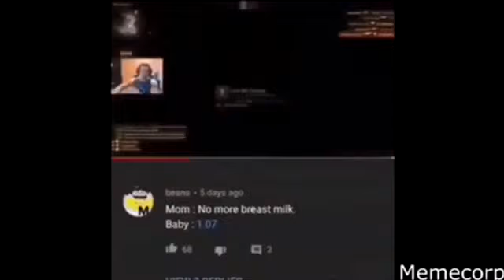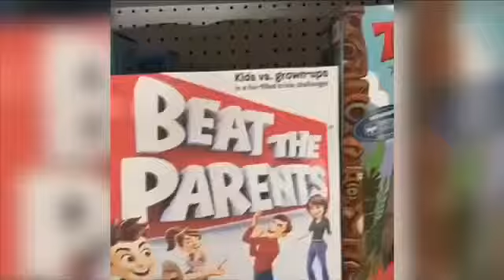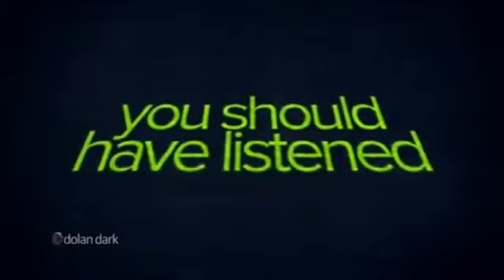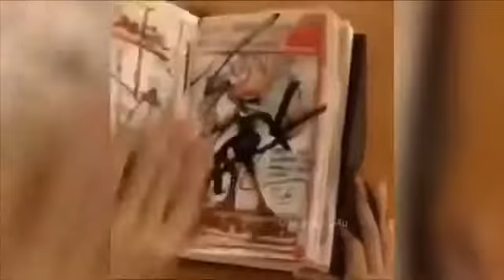Memes I inject into my blood stream